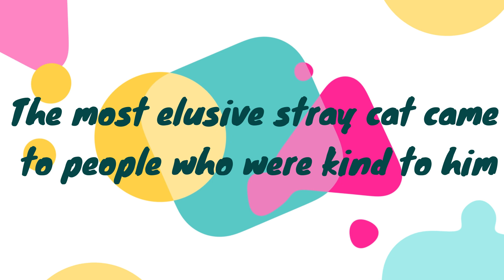The most elusive stray cat came to people who were kind to him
After years of wandering the street cat wants to become a pet
We are always willing to discuss, and willing to take necessary action as soon as possible. Thanks